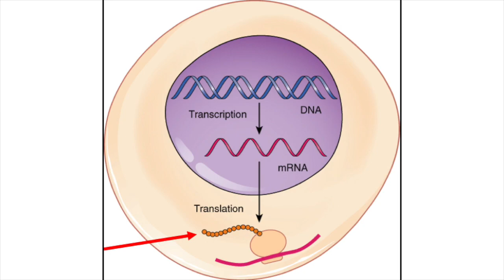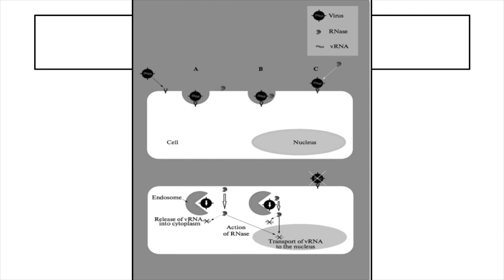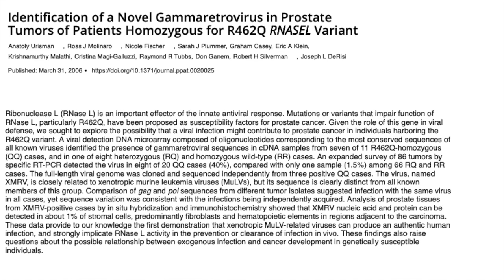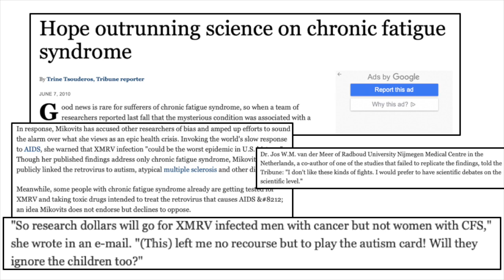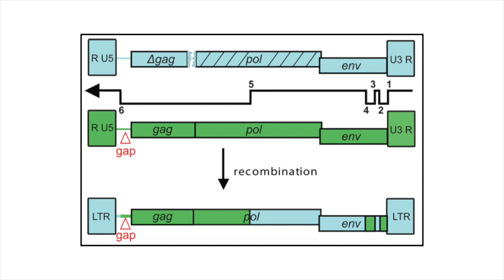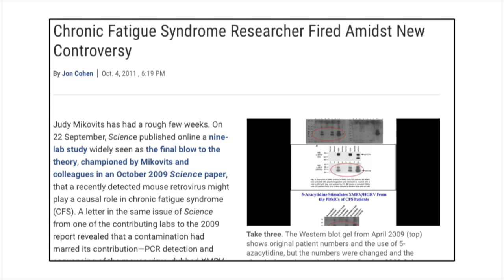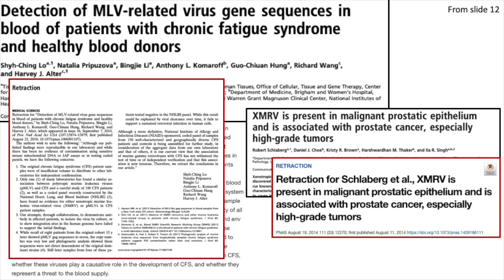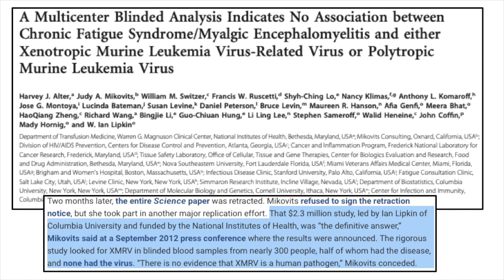Judy Mikovits, Plague of Corruption, and Plandemic: an analysis and debunking by an MD pathologist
Trained medical doctor and pathologist addresses PhD virologist Judy Mikovits and her recently banned documentary PLANDEMIC, which was watched millions of times. I look at the body of her works, including 2 books called PLAGUE and PLAGUE of CORRUPTION, as well as her scientific articles and the reactions from the scientific community. She makes radical claims, such as vaccines will kill millions, Fauci has killed millions, masks activate Coronavirus... etc. Is there any TRUTH at all to her claims.  By unraveling her past accomplishments and history, which themselves are full of controversy, I shed light upon where she is coming from with her new PLANDEMIC